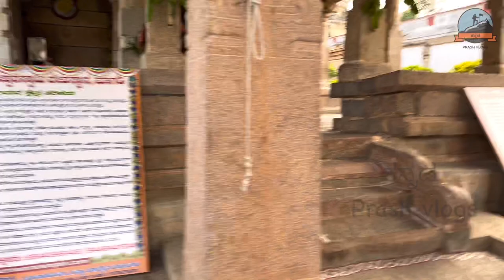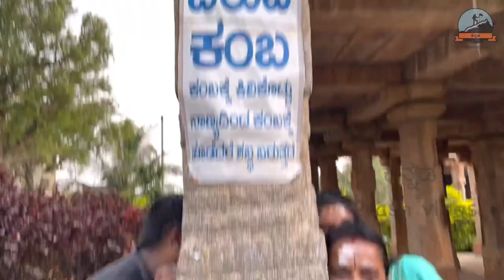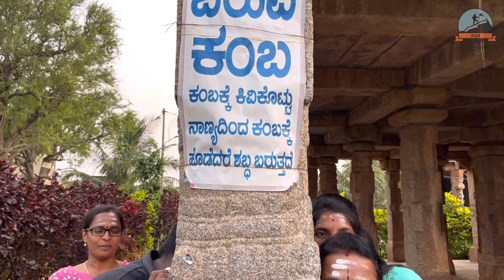Magadi someshwara Temple built by kempegowda Built Year 1512 //510years old…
Magadi, is a Taluk headquarters located in Ramanagara district. The town is situated at a distance of 51 km from Bangalore. The founder of Bangalore, the great Kempegowda was a native of Kempapura, Magadi taluk. Magadi, having a rich cultural heritage was the largest boundary (Maha Gadi) marked during the rulers of Vijayanagar empire. The town was earlier known by names Maha Gadi or Mahalakshmi Gadi, later the British regime renamed the town as Magadi

According to the noted epigraphist and historian B. Lewis Rice, the Someshwara temple was built by Kempe Gowda II after coming to power in 1569 A.D.[5] However, there is another view that the temple was actually built by his descendant Kempavira Gowda III in 1512 A.D. Notable structures in the large temple complex include a spacious inner prakara (courtyard) with lofty towers and mantapas (halls) which are in a state of neglect. Pillar decor includes motifs of dancing girls, soldiers, birds, and animals such as lions in relief. The complex includes a small shrine for Parvati, consort of the Hindu god Shiva.